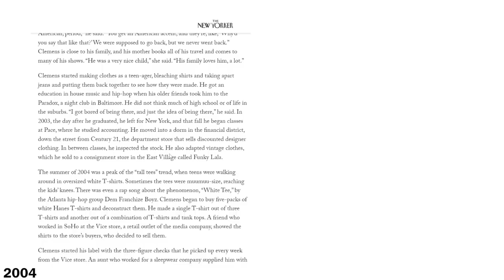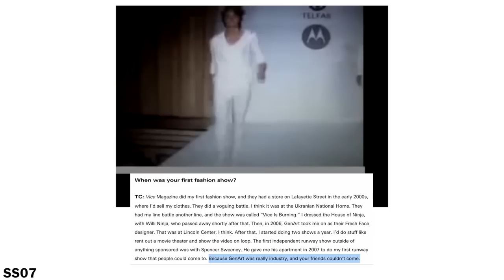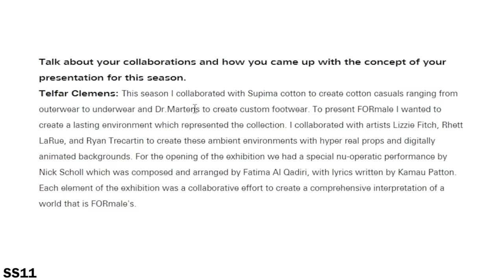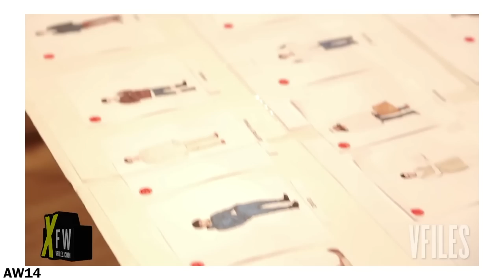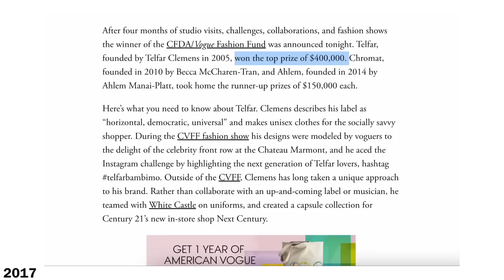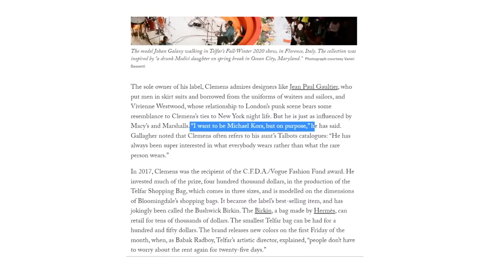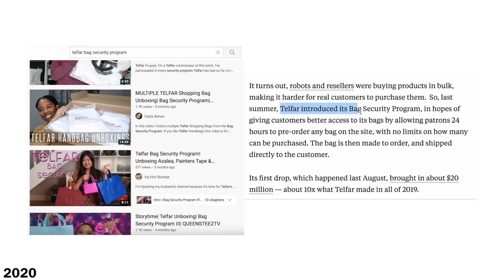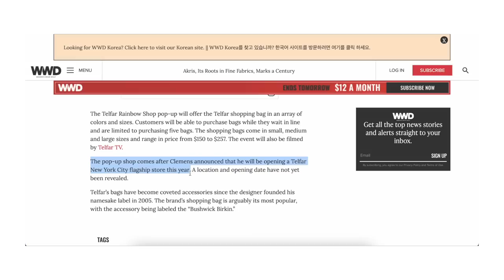The Rise and Rise of Telfar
Telfar is one of the most successful modern luxury fashion companies in recent years, made even more impressive that its still owned by Telfar Clemens, the original business owner and creative director. Telfar is famously a favourite of celebrities like Oprah Winfrey and Beyonce for its everyone is welcome mindset that brings true accessibility to the luxury market. I very much look forward to a store opening for Telfar in the near future as I respect and admire his work so much